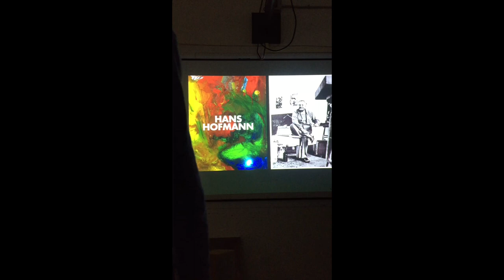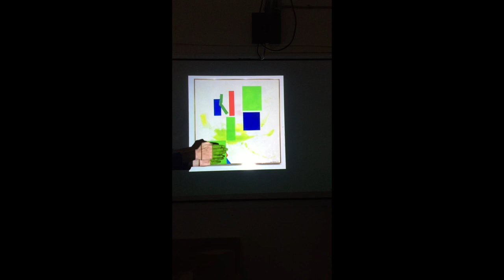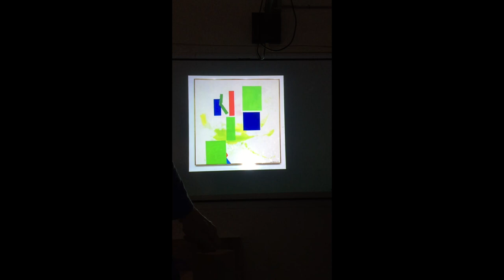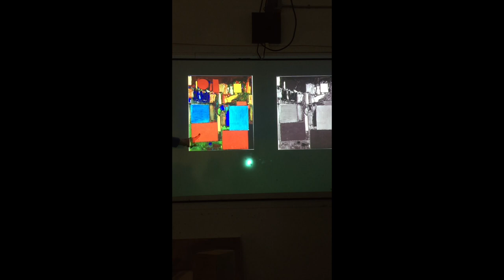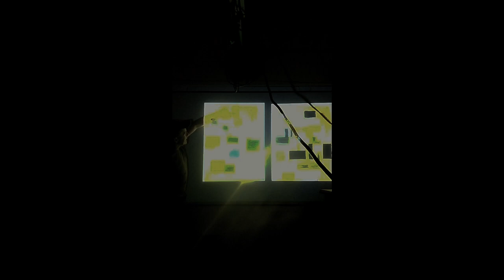Andrew Wykes. Acrylic. Drawing Class Hamline University.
Emeritus professor, Andrew Wykes Painting, acrylic.  contemporary art
 Drawing Class Hamline University
Drawing Artist. Contemporary painters  Art Students., Acrylic, contempoary art